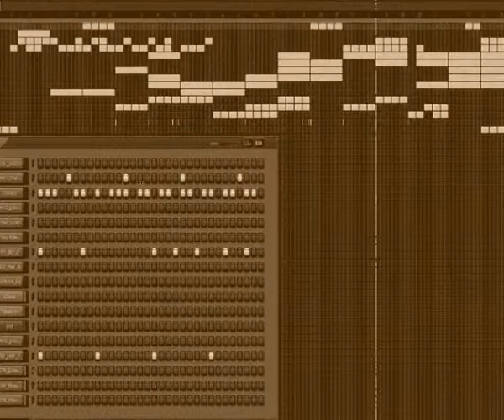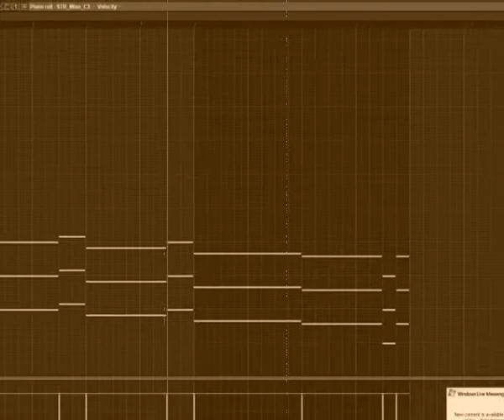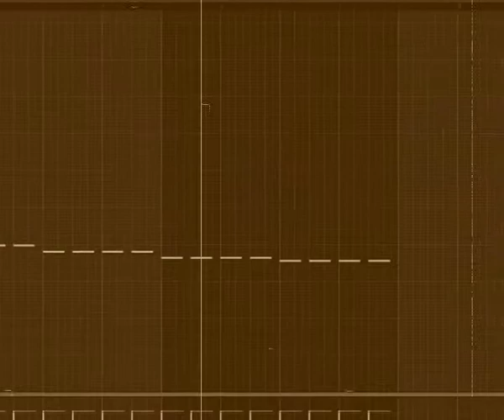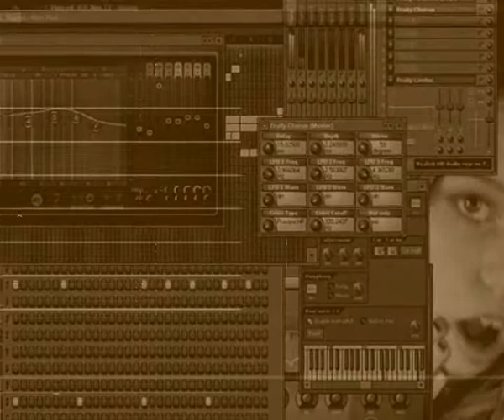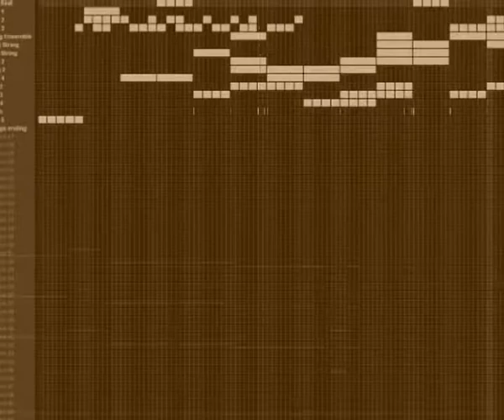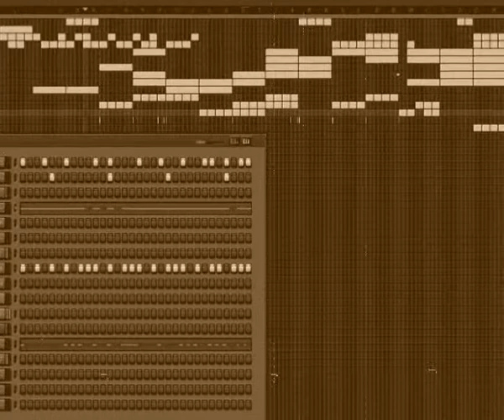Fallen Soldier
Dedicated them'z dead niggaz out there..